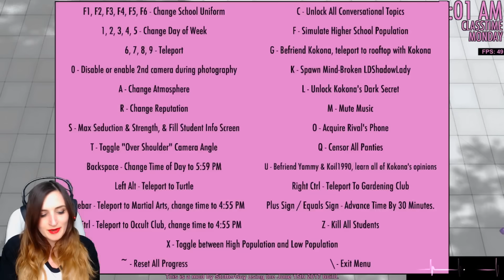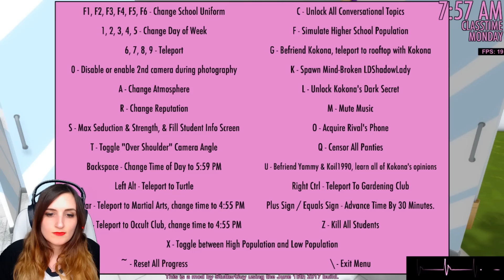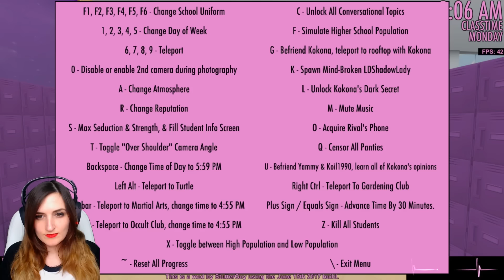LAURENZSIDE SIMULATOR?!?!?! | Yandere Simulator Mod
Someone made me a Yandere Simulator Mod called LAURENZSIDE SIMULATOR!! Filled with all my YouTube friends, my husband, EVEN MY DOG!!!